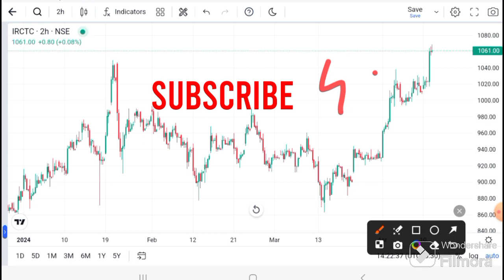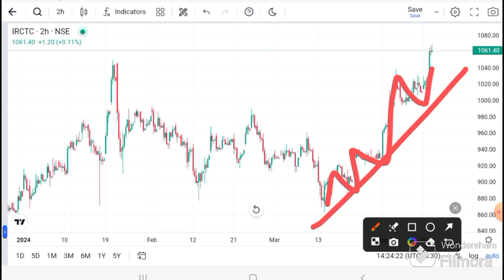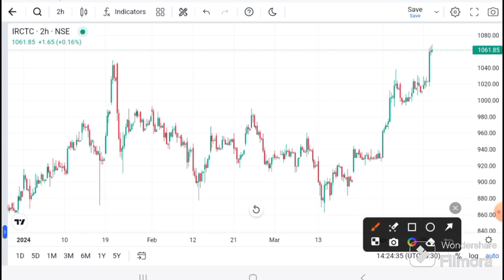IRCTC SHARE LATEST NEWS I IRCTC ANALYSIS I IRCTC SHARE TARGET | IRCTC today latest news